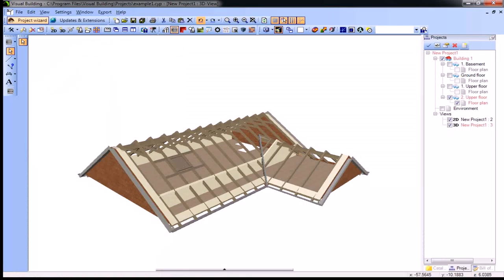Loft By Design Uk (see description)